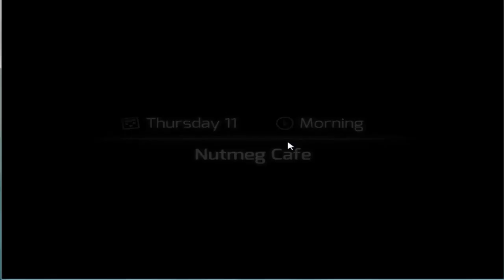Hey there, Lola | HuniePop #8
❤ Stalk Me ❤

❤ Steam: masterpencilangie ❤

Welcome all the perverts!
Even though it's made into the form of dating sim, which usually are really simple and lack the story, this one is hilarious and ridiculous enough to make me laugh and relax. Yay for fun times!
Although I know most of you are here for the booty! Hehe~